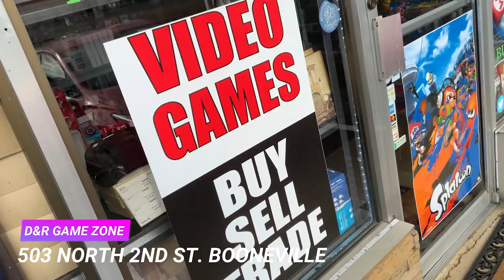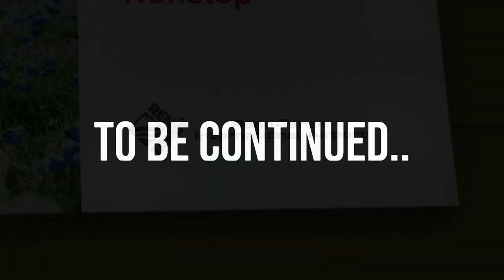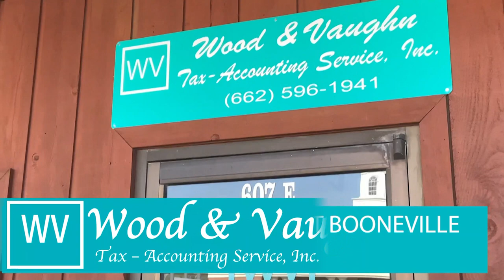EPW Wrestling Episode #80 | The CHAMPION is in ACTION and WHERE is HOLLYWOOD JIMMY?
On Episode 80 of EPW Wrestling..

- The Gunslinger Cody James takes on the debuting T-Pain!

- EPW Heritage Champion Marko Harris answers the challenge of Perky Will with a Special Challenge of his own!

- Car Crash Kid is back and faces Matt Taylor!

- Hollywood Jimmy is off to no good and he takes Neil Taylor with him!

- EPW Champion Jason Genesis is in action facing Fancy Bryce Dancy!

Don't forget!
April 11 .. Booneville, MS .. EPW Arena .. TV Taping!